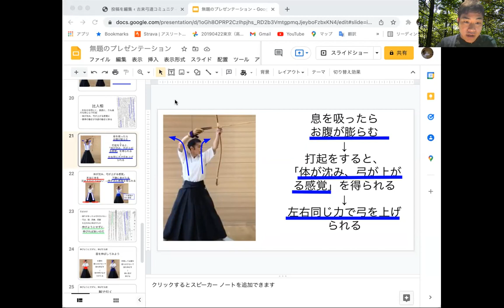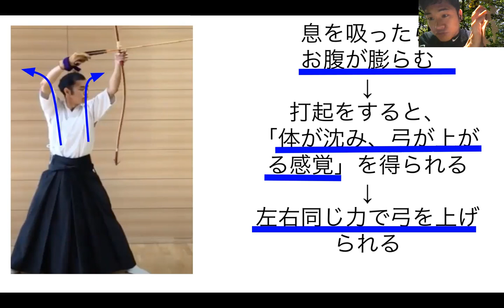打起は左右の拳の高さを揃えようとすると余計に揃わなくなる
回答は、
高さを揃えようとするから、
余計に揃わなくなります。

素朴な考えですが、

どうして弓を左右に開いてく動作の
最中に、高さが揃っているかどうかを
気にしないといけないのでしょう。

弓道では、全弓連で教わる全ての内容を
真に受けてはいけません。

そうではなく、その教わる内容を
なぜしないといけないのかという
具体的な根拠に落とし込まなければいけません。

次の動画のように、考え方を変えてみましょう。

最初の構え方を変えれば、
肘で引くのも足で引くのも、拳の高さも
綺麗に揃います。

しかし、その最初の構え方を考えないで、
いきなり教わった通りにやろうとすると
うまくいかなくなります。

最初の構え方で大切なことを２５日のセミナーで
お伝えしますので、ぜひ勉強しましょう。

■書籍紹介
・教本解釈前半

・昇段審査最速合格術

・あなたの弓道技術を変える弓道本の読み方